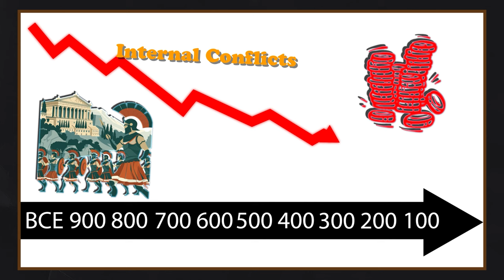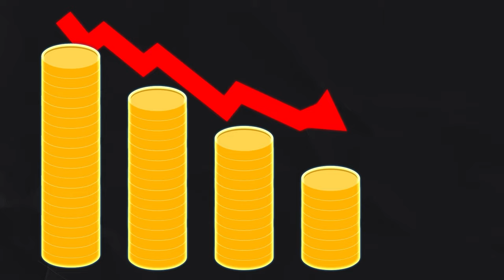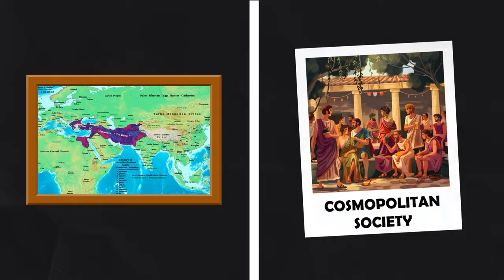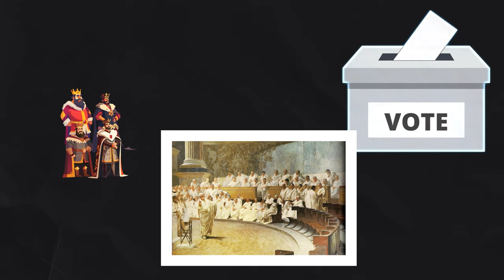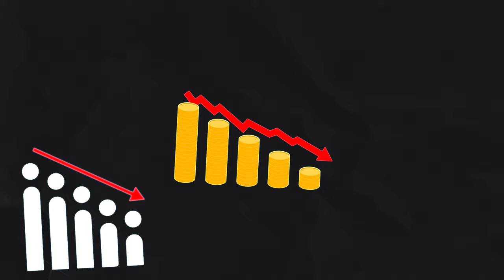Ancient Greece's Fall: What We Should Learn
In this video, let's look at the different factors that led to the fall of the once mighty Ancient Greece. A civilization that brought us the Olympics, democrazy and philosophers.
Chapters
00:00 Intro
00:36 Internal Conflicts
02:30 Economic Decline
04:04 External Threats
06:03 Cultural Shifts
07:35 Natural Disasters and Plagues
08:30 Conclusion